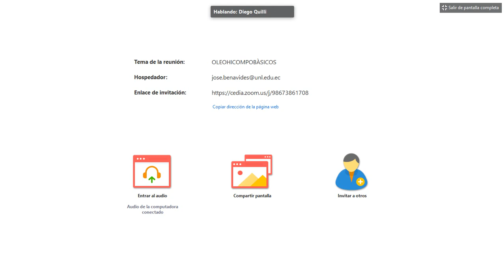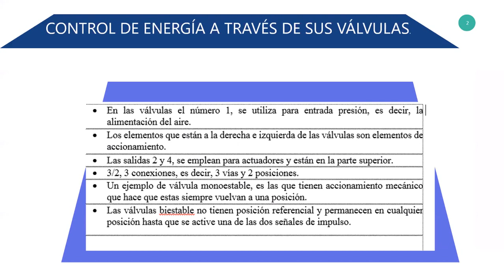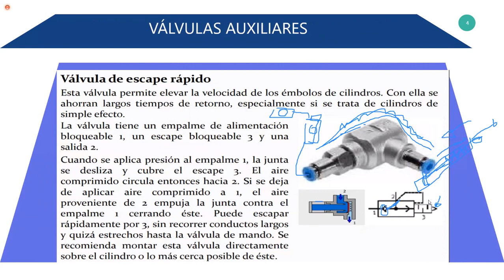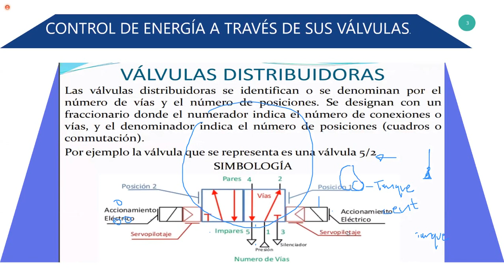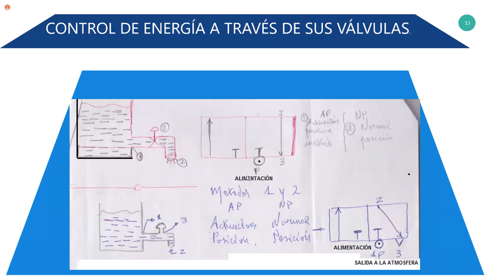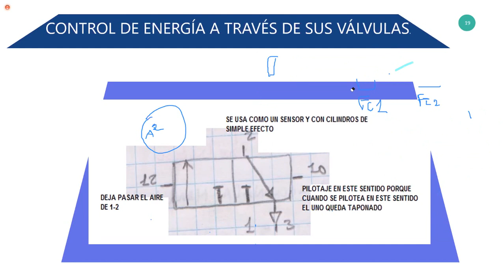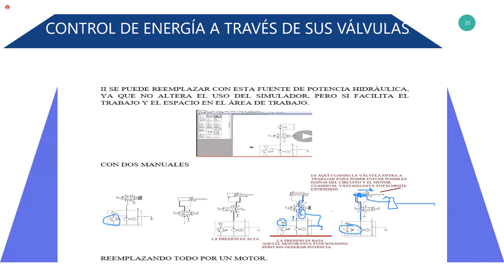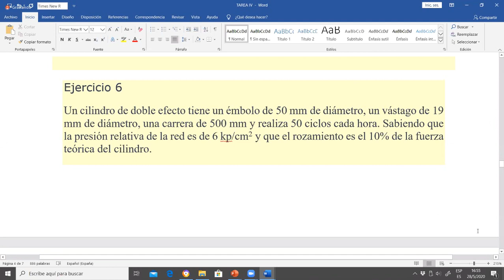Hidráulica y Neumática C3. Hidrotransmisiones, componentes principales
Se examinan los elementos de válvulas y accesorios para usarse en FluidSim HIdraulic y Neumatic.